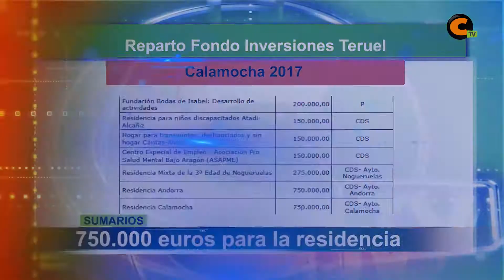Sumarios Calamocha Noticias 20/10/2017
Inversiones del FITE 2017
Cuadro restaurado
Encuentro con Antón Castro